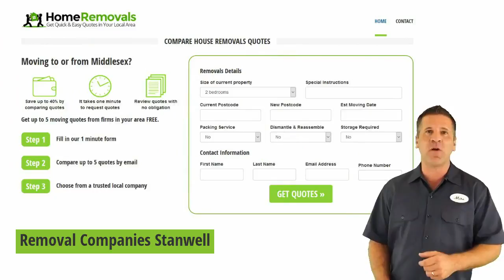Removal Companies Stanwell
Removal Companies Stanwell - Get Your Free Quote

Get FREE affordable moving quotes from reliable and trustworthy local moving Companies in Stanwell.

We know that when you are moving house there are a thousand things to organise. Let us help you with a removal quote. We offer a free quote service which allows you to get up to 5 quotes by email from local removal firms.

Best Removal Companies in Stanwell area.

Compare prices from Removal Companies near Stanwell

By using our services you will be able to compare prices, estimates and services of 5 top Stanwell Removal Companies without any obligation.